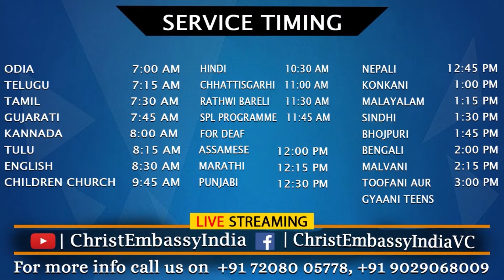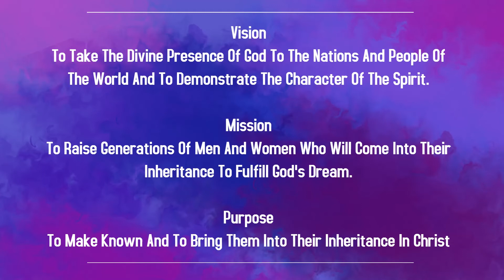Mission And Purpose Of Church: Part 1 | 8:30 AM | Sunday English Church | 6th June 2021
Mission And Purpose Of Church:  Part 1 | 8:30 AM | Sunday English Church | 6th June 2021 |  Christ Embassy India

Bank Details:
IFSC- UTIB0001572.

IFSC- SBIN0011754.